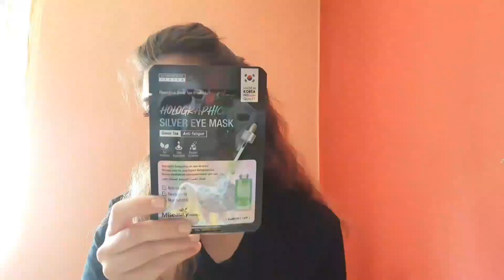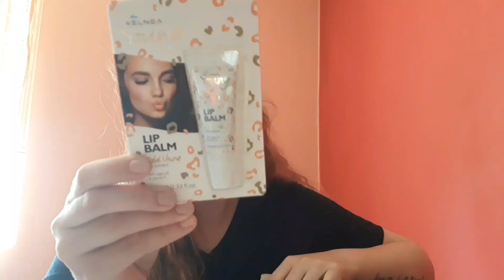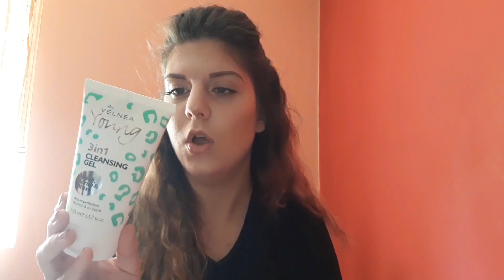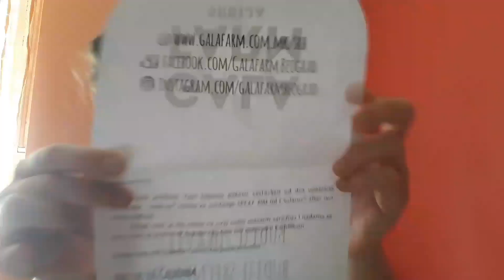DM HAUL + PR paketi | Jovanajk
Ćao svima, ja sam Jovana i dobro došli u moj novi video👋
Danas sam tu sa proizvodima koje sam kupila ili dobila u poslednje vreme🍉
Nadam se da će vam se video svideti, izvinite zbog grešaka, potrudiću se da budem sve bolja.🤩

Do sledećeg gledanja😘